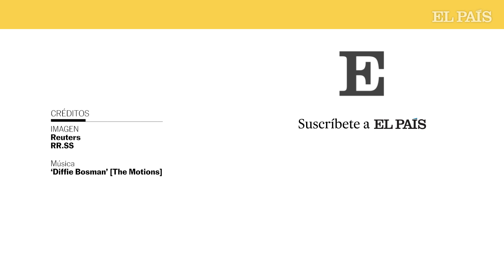Panamá suspende el transporte de migrantes por un nuevo accidente de autobús | EL PAÍS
El gobierno de Panamá ha suspendido temporalmente los servicios de autobuses que transportaban a migrantes recién salidos de la selva del Darién hasta la frontera norte del país, luego de dos accidentes en días pasados y cuestionamientos sobre sus medidas de seguridad.

En el incidente más reciente, ocurrido este sábado, un vehículo donde viajaban al menos 57 migrantes se incendió rumbo a un albergue, sin que se registraran heridos. Diez días antes fallecieron 39 personas luego de que el autobús que los transportaba cayera por un precipicio cerca del albergue de Gualaca.